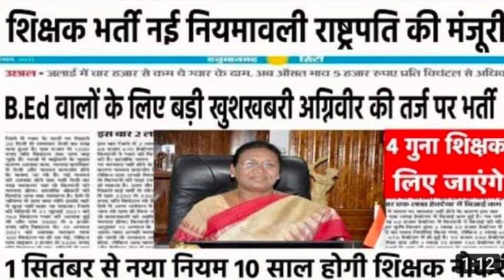चार गुना होगी नई शिक्षक भर्ती घोषणा b.ed के लिए खुशखबरी II 12460 शिक्षक भर्ती कोर्ट अपडेट